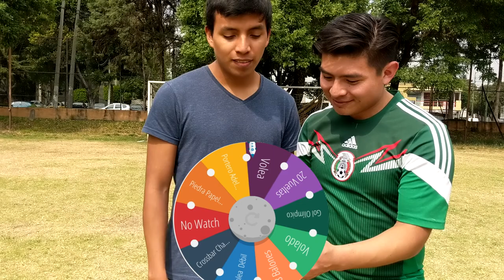RETOS DE FUTBOL: ft Bbgas! | De Volea!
Como pudieron notarlo somos pésimos jugando, pero nos encanta!